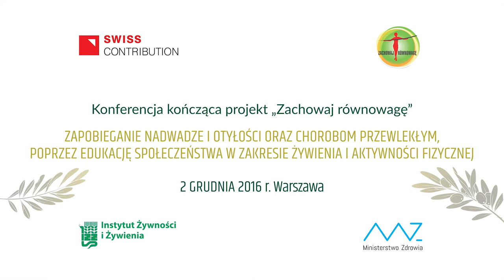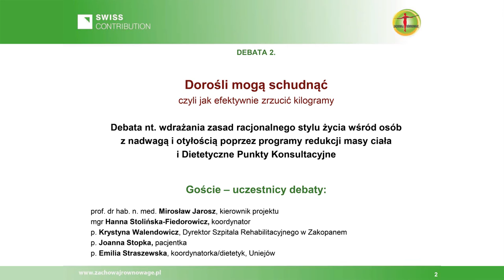Konferencja kończąca projekt "Zachowaj równowagę"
W dn. 2 grudnia 2016 r. w Pałacu Prymasowskim odbyła się konferencja kończąca projekt KIK 34 "Zachowaj równowagę", realizowany od 2011 roku przez Instytut Żywności i Żywienia.
Wśród zaproszonych gości znaleźli się m.in. reprezentanci instytucji partnerskich projektu, m.in. Swiss Contribution, Instytutu „Pomnik – Centrum Zdrowia Dziecka”, Akademii Wychowania Fizycznego w Warszawie, Polskiego Towarzystwo Dietetyki, jak również przedstawiciele władz oraz oświaty, wspierający projekt w Polsce.
Konferencję prowadził prof. Mirosław Jarosz, kierownik projektu „Zachowaj równowagę” i dyrektor Instytutu Żywności i Żywienia.

Zapraszamy do obejrzenia filmu i zapoznania się z wynikami projektu!

Jeśli chcesz wdrożyć zasady zdrowego żywienia do codziennego życia, aby lepiej zadbać o siebie i swoich bliskich, skorzystaj z pomocy opracowanych przez ekspertów Instytutu Żywności i Żywienia aplikacji mobilnych: „Asystent Zdrowego Żywienia" oraz „Zdrowa Mama”. Można je pobrać za darmo na urządzenia z systemem Android oraz iOS. Więcej informacji o aplikacjach na stronach i